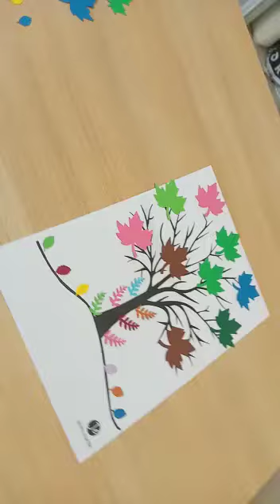Création d'un arbre d'automne